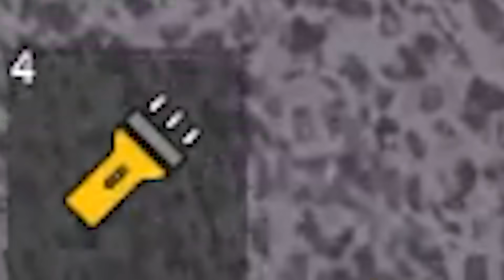Escaping The SCARY TEACHER SCHOOL! (Roblox)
😻🍩⭐ STARCODE: SILLY ⭐🍩😻
When you use a creator code, a creator gets a small payment too! 🥰

💖 Friends 💖
🦄  @Moody Unicorn Twin - Roblox
🦄  @Sunny Unicorn Twin - Roblox
🐰  @Cutie The Bunny